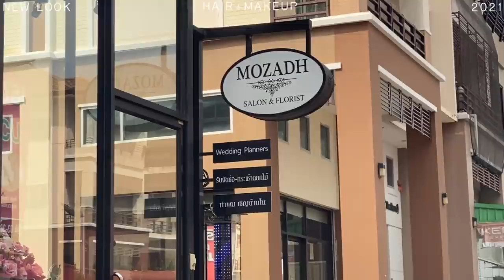เปลี่ยนลุครับปีใหม่ Hair + Makeup Trends 2021 | mininuiizz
ปีใหม่เรามาเปลี่ยนลุคใหม่กันหน่อย
คลิปนี้มาอัพเดตเทรนสีผมและเทรนแต่งหน้าที่กำลังมาแรงในปี 2021 นี้กันค่ะ